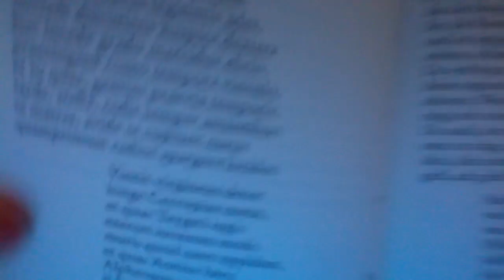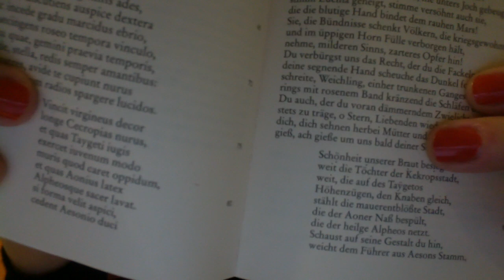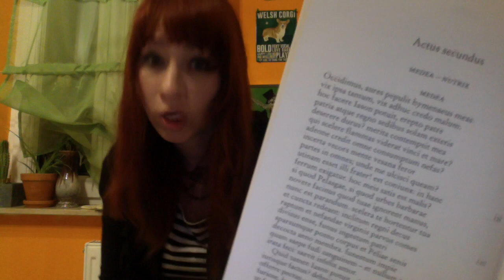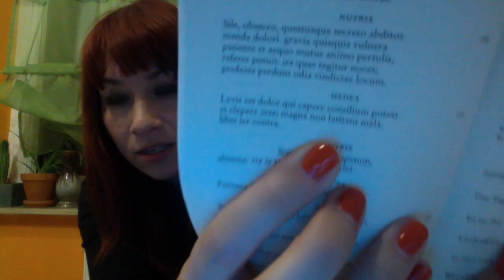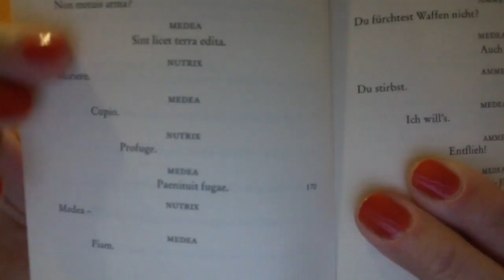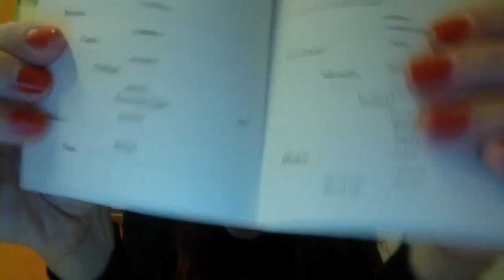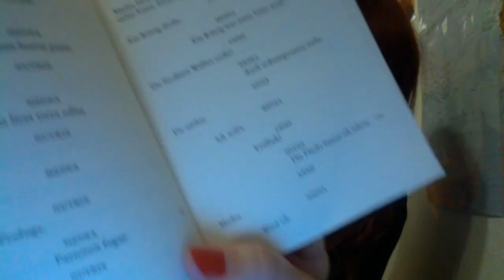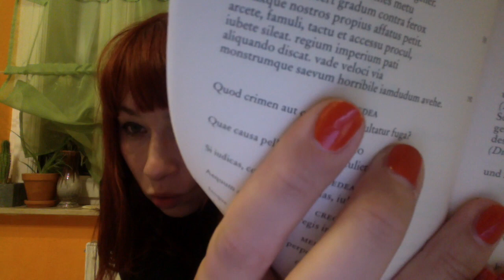Seneca, Medea, Latin Reading, PARS 2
This is the complete version of my other Seneca video; the other video stopped at 8:55. So watch from 8:55!